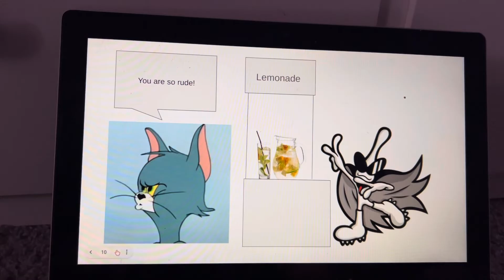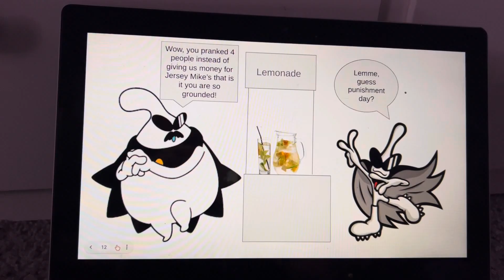Orbulon pranks people at a lemonade stand and gets grounded